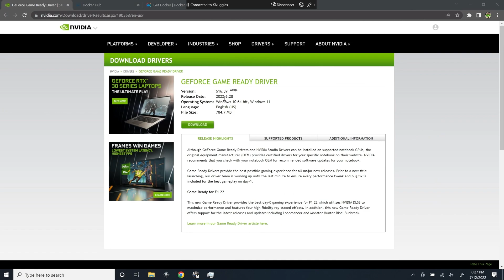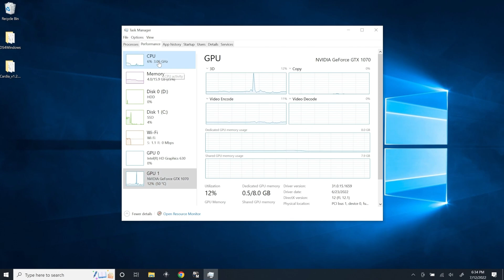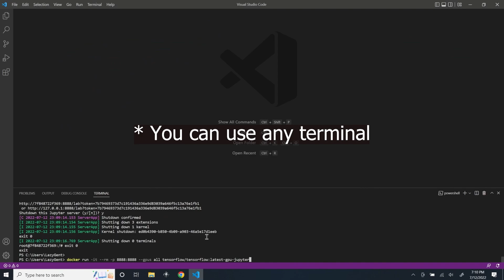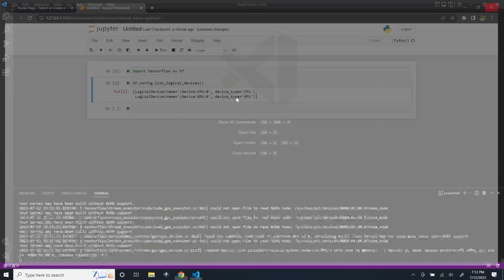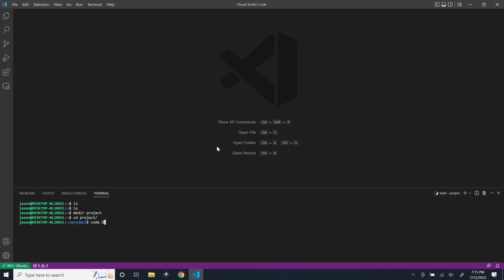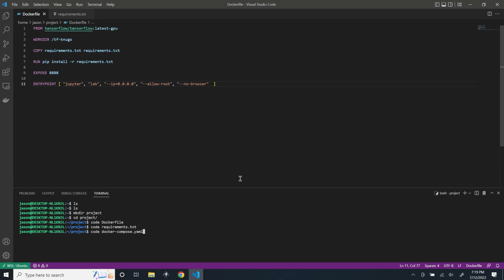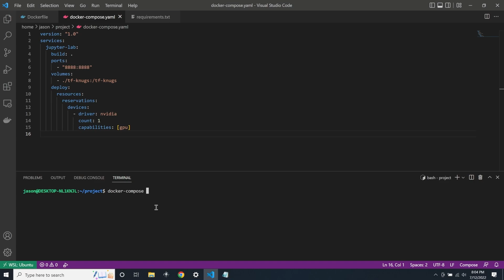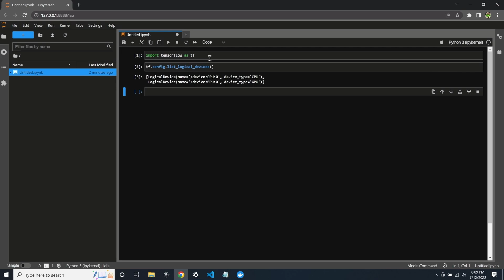Tensorflow with GPU on Windows WSL using Docker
In this video we show you how to run Tensorflow with GPU on Windows using WSL (WSL2) and Docker. There are several steps that should be completed in order. However, the initial challenges are worth is. This is the best way to locally run machine learning tasks on windows.

Master Tensorflow and Keras with the creator of Keras, François Chollet!

Looking for more programming resources?